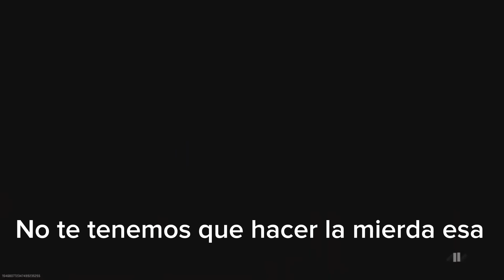Las aventuras de los 3 pendejos - ep 1